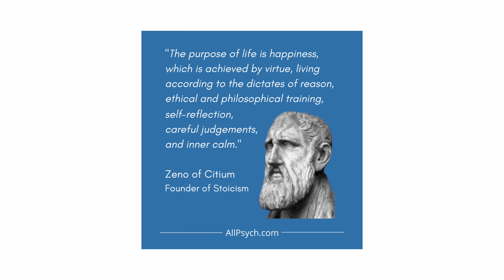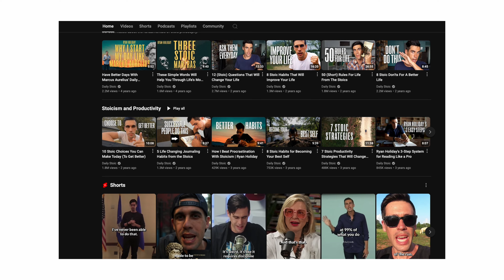Creating Calm on Set: Stoic Tips for Filmmakers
Camera I Use
My Other Camera
SD Card
Lens I Use
Tripod I Use
Mic I Use
Light for Youtube
Best Tube Light
Best Powerful Light
Best Eye Light
On-Set Headsets
Camera Case
My Hazer
My Hard drive
My Laser

CHAPTERS

00:00 - BREATHWORK
01:06 - INTRO TO STOICISM
02:09 - CONTROL WHAT YOU CAN
05:31 - VIRTUE AND INTEGRITY
07:04 - COMMUNICATION TIPS
09:30 - FINAL THOUGHTS